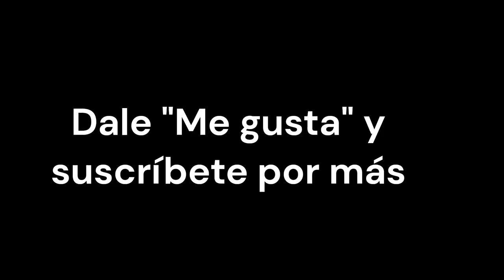EL FELIZ CUMPLEAÑOS CANTADO CON PEDOS / Flatulencias / Gases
Para que te diviertas y compartas con tus amigos
Efecto de sonido de pedos
SOUNDS PLUS
Videos entretenidos y graciosos con efectos especiales de sonido libres de derechos de autor.
Desde ya, gracias por tu apoyo, lo aprecio mucho.